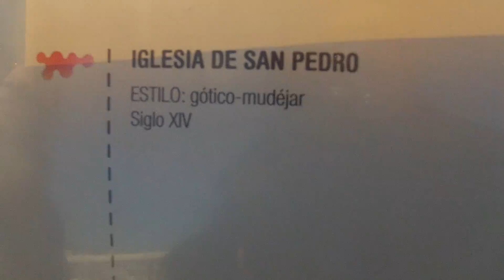Sevilha - Spain - Metropol Parasol - Dez 2013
Este vídeo é sobre Metropol Parasol